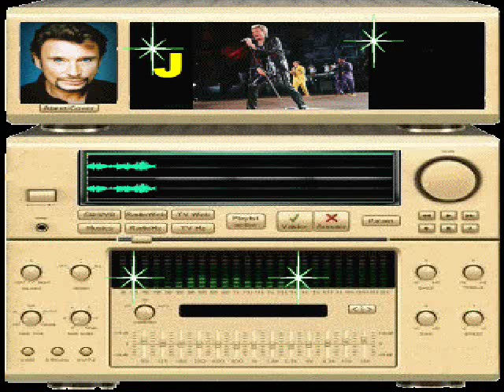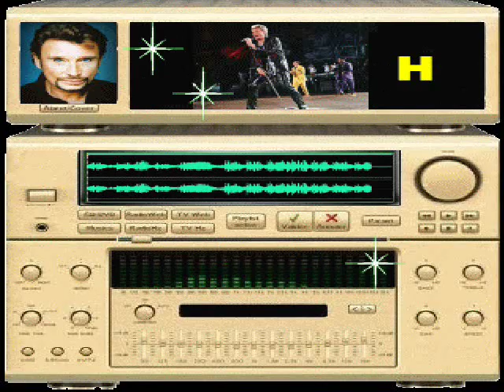JOHNNY HALLYDAY - PERDU DANS LE NOMBRE